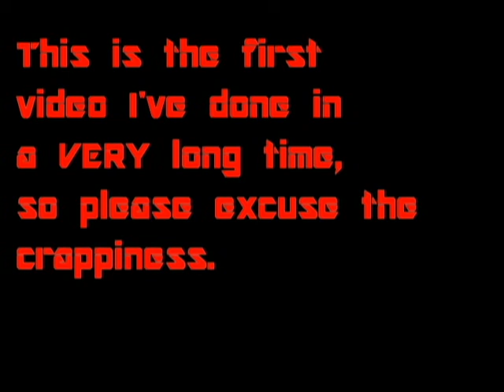YOU STOLE MY KILL!! Call of Duty Parody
A parody of Call of Duty Multiplayer.
NOTE: This is my first video IN A WHILE so please excuse any crappiness.